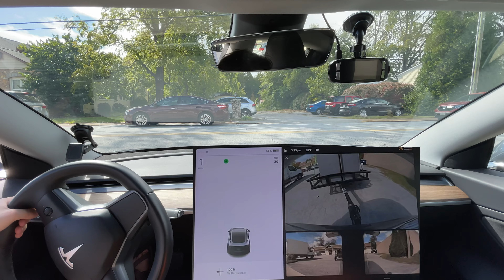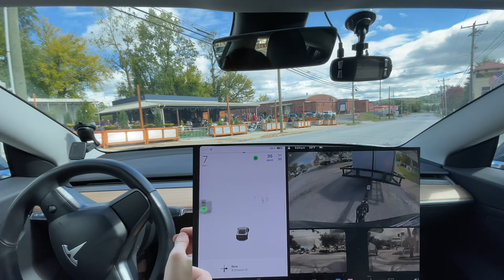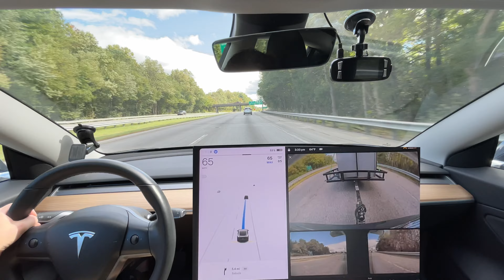What is It Like Towing A Trailer With Tesla Full Self Driving?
This is Tesla Full Self Driving Beta 10.20.17 / 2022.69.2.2

Chapters:
0:00 Beginning
7:50 Disengagement 1 - changed lanes a little too soon.